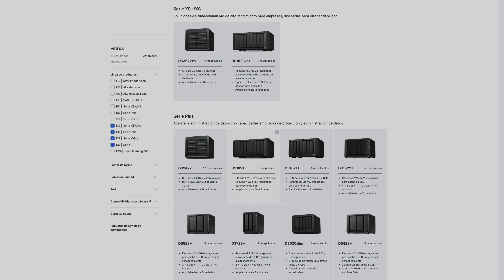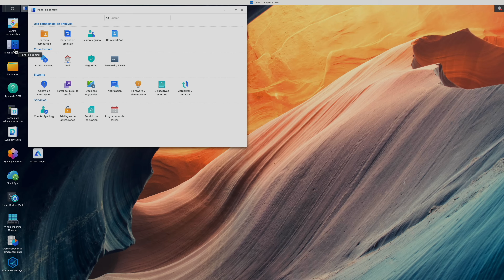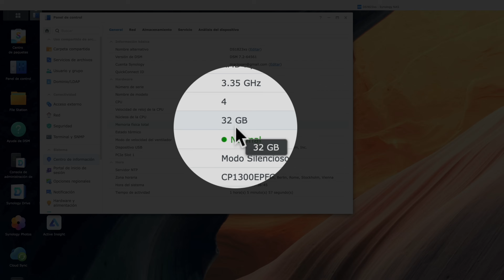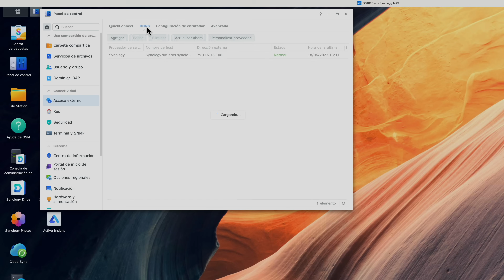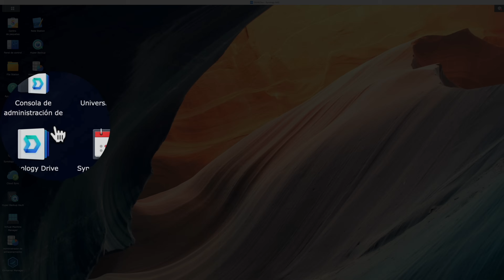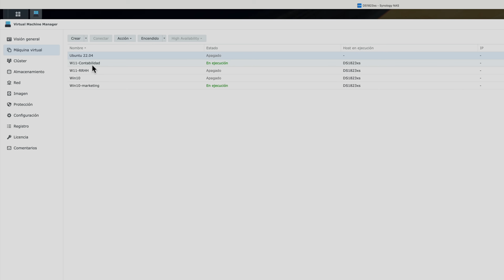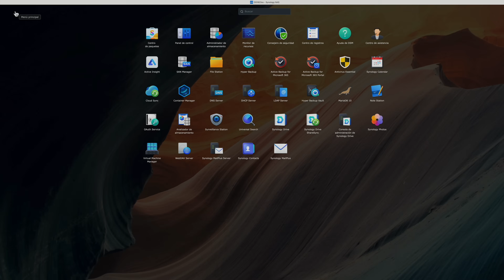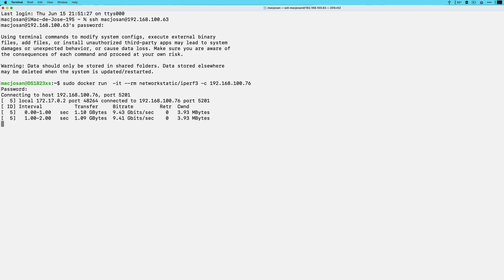Review Synology DS1823XS+, un NAS con 10GbE y muchas posibilidades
Analizamos a fondo el Synology DS1823XS+, un NAS enfocado al sector empresarial y profesional de 8 bahías, con un rendimiento excepcional y un puerto de serie de 10Gbps.